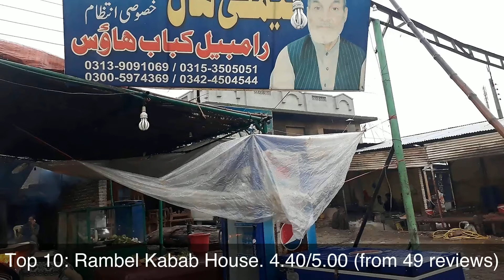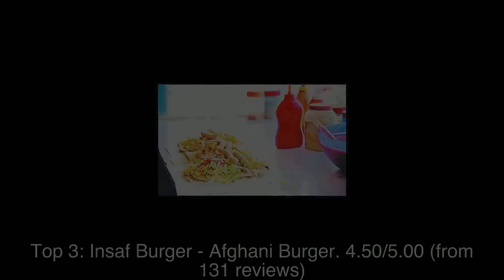Top rated Restaurants in Shabqadar, Pakistan | 2020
The rating information was taken from Google Maps and the list was last updated on 2nd February, 2020:
1: The Monal
2: Peshawari Khalis Food
3: Insaf Burger - Afghani Burger
4: Jan’s Deli
5: Food Street Rawalpindi
6: Laziz Chawal
7: Namak Mandi Food Street
8: Peshori Khalis Foods
9: Shinwari Tikka Namak Mandi
10: Rambel Kabab House